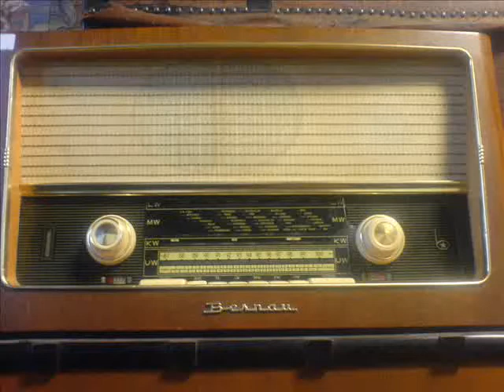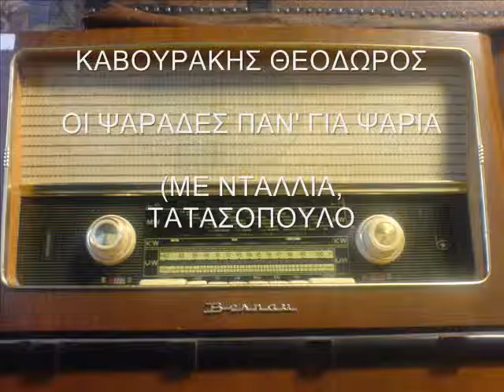ΚΑΒΟΥΡΑΚΗΣ ΘΕΟΔΩΡΟΣ ΟΙ ΨΑΡΑΔΕΣ ΠΑΝ' ΓΙΑ ΨΑΡΙΑ